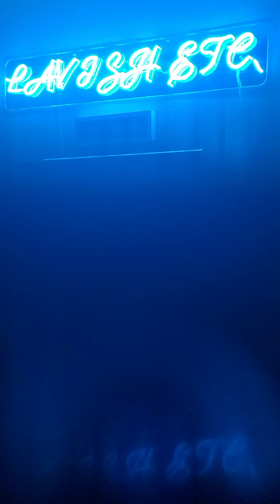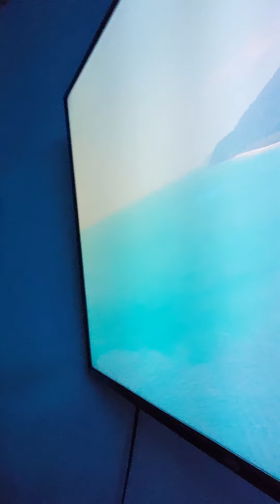Yoni Steam a.k.a V-Steam Nights at the Lavish Spa in Hesperia California